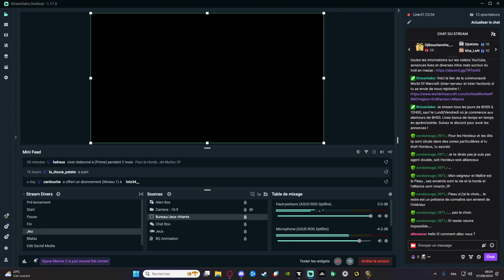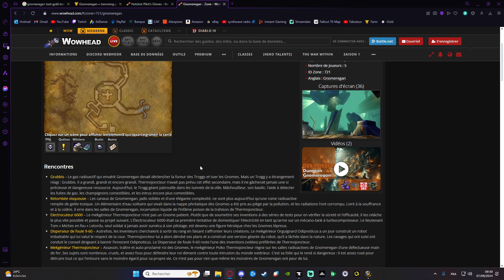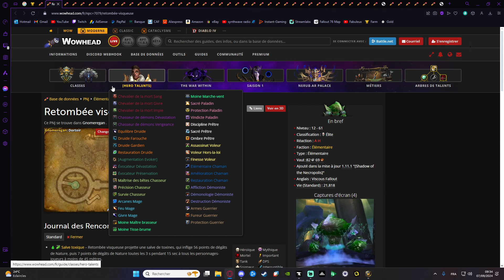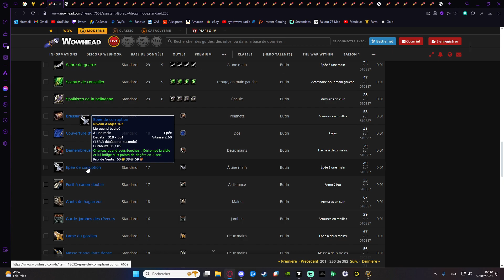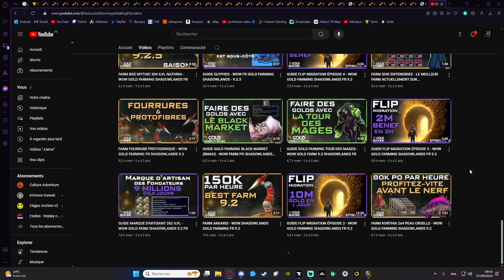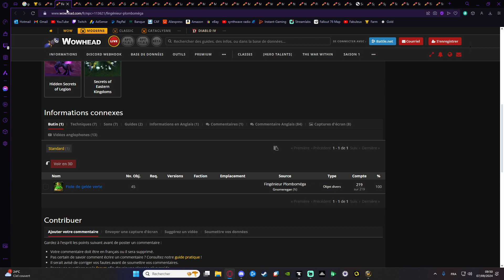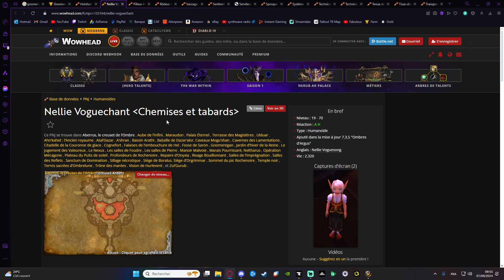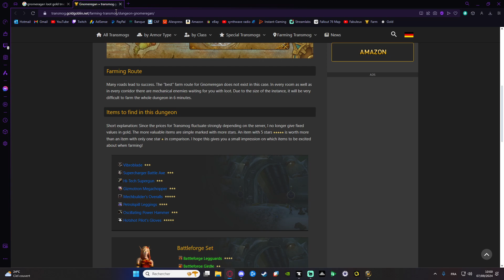[FR] Str131 : (WoW) On s'entraîne pour les Raids/Donjons en solo ! (partie 1/2)